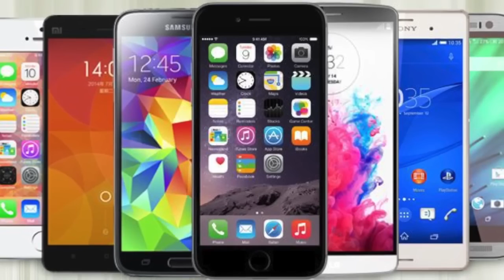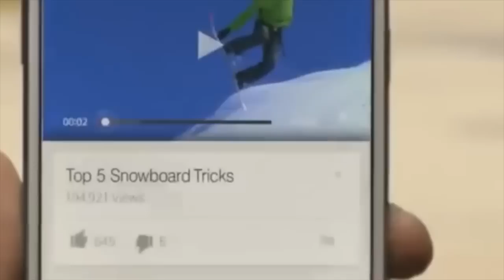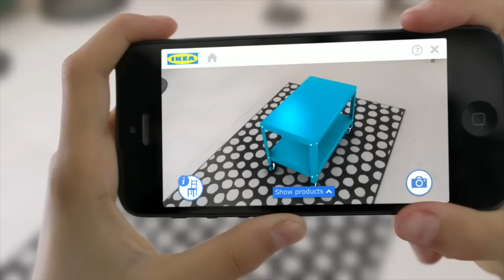Mobile फ़ोन जो आपने कभी नहीं देखे होंगे 5 Smartphones You wouldn't believe actually exist !!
► 5 Smartphones जिन पर आपको विश्वास नहीं होगा !
5 Smartphones You wouldn't believe actually exist !!